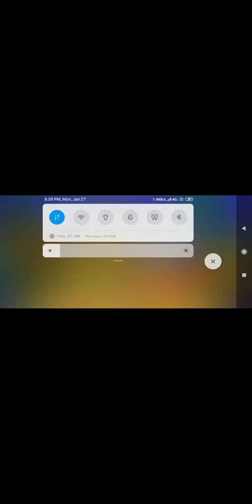New Hacked Video Of GardenScapes[Pls Subscribe To Mine Channel]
New Video Of GardenScapes

But Link are There Whatsapp,Youtube,BikeRace

2] Youtube:
Link]
🖕🖕🖕🖕 This Link Is New Of Video[This Video]
3] Bike Race:
Link]